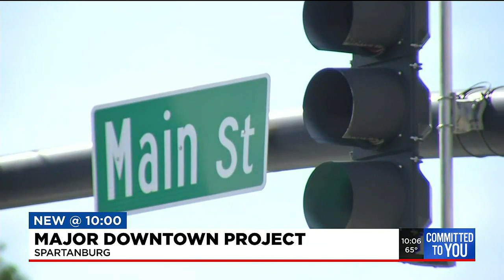‘We see Spartanburg rising’: Several major development projects planned for downtown